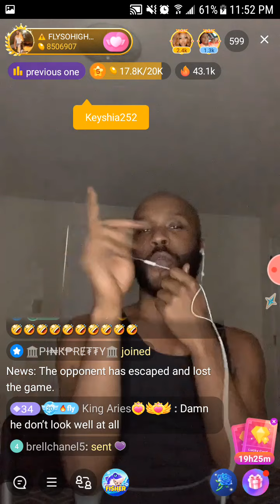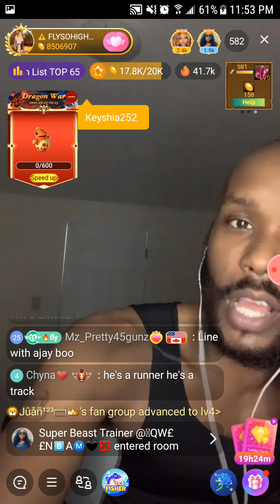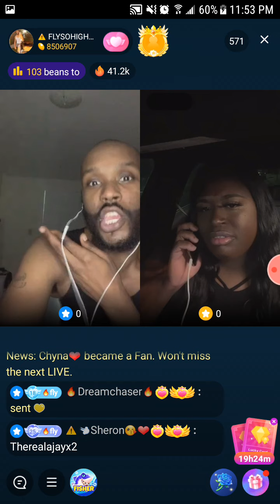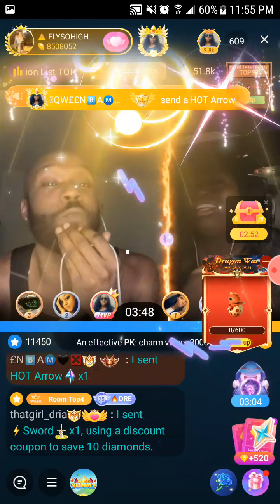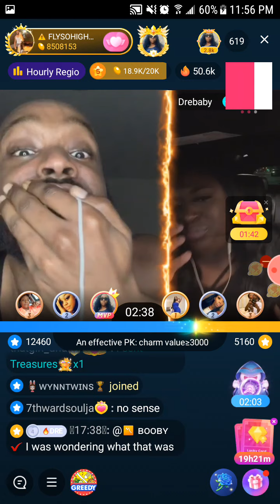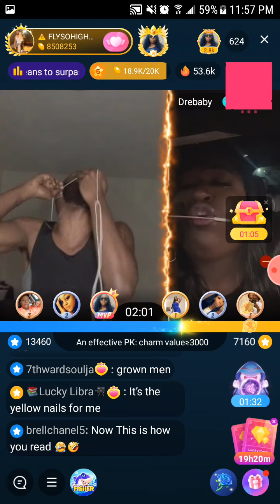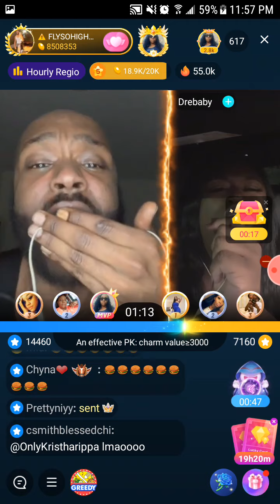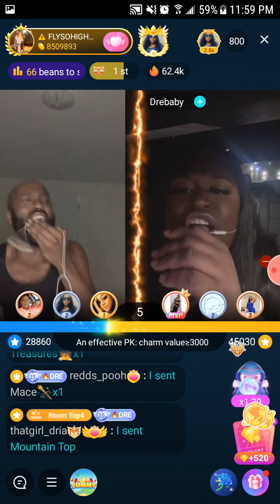BIGO MESSY STREET READ 10/24/21(SPEAKOUT SUNDAY)🗣🗣🗣WHAT'S TEA🍵🍵🍵FLYSOHIGH VS EVERYBODY ⚠️⚠️⚠️